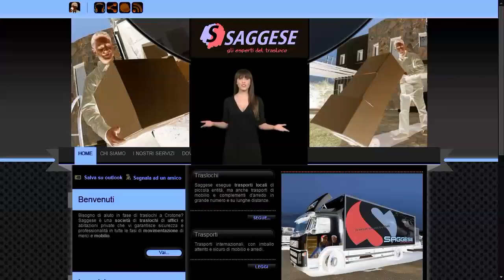SAGGESE Srl - Trasloco Pianoforti a Crotone